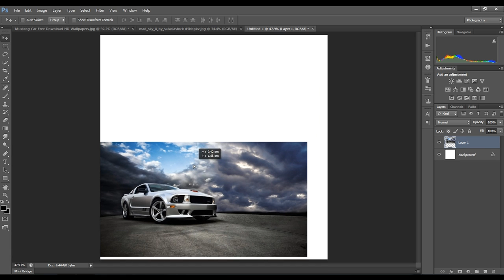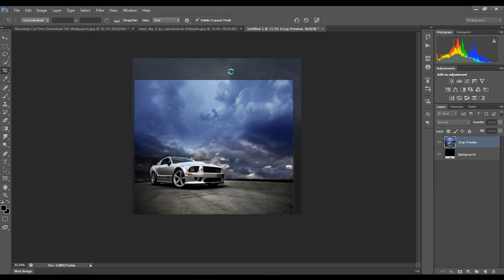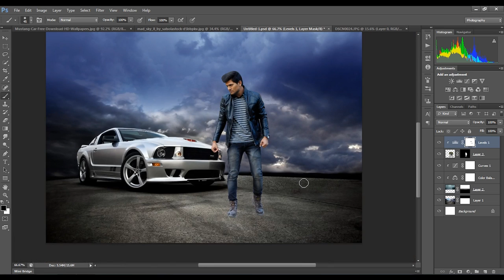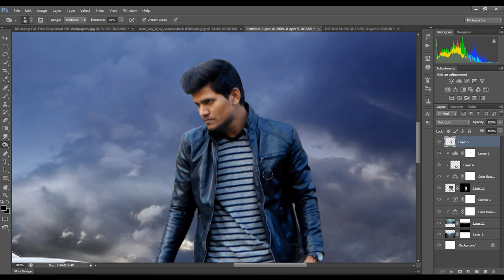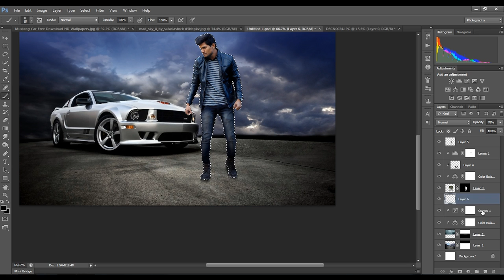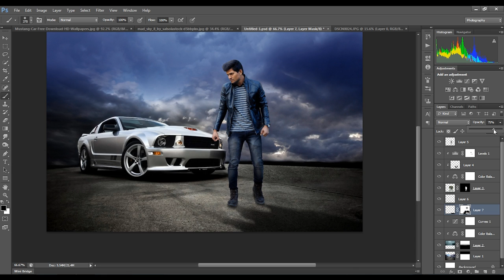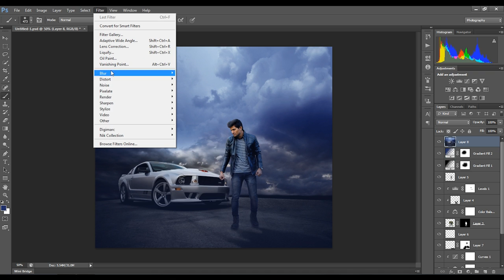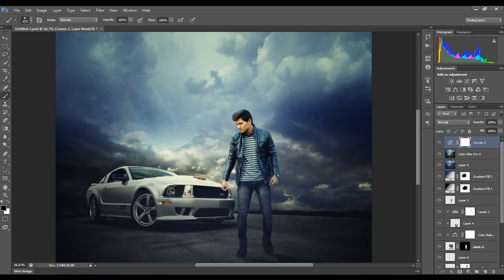Dream Car Photo Manipulation | Photoshop Effect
Dream Car Photo manipulation tutorial

• photoshop tutorials,
• tutorial photoshop,
• photoshop tutorial,
• how to photoshop,
• photoshop cc,
• adobe photoshop,
• photoshop,
• photo,
• photo editor,
• picture editing,
• phoho manipulation,
• photo restoration,
• edit photos,
• editing photos,
• photography,
• photo effects,
• photo editors,
• photo editing,
• pictures editing,
• photo edit,
• photoshop lessons,
• photoshop training,
• online photoshop classes,
• photoshop course,